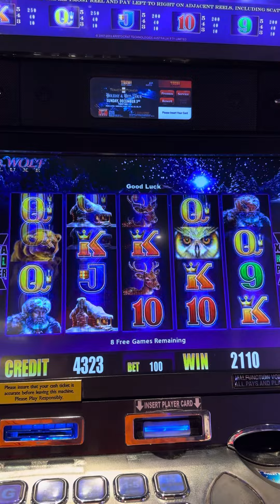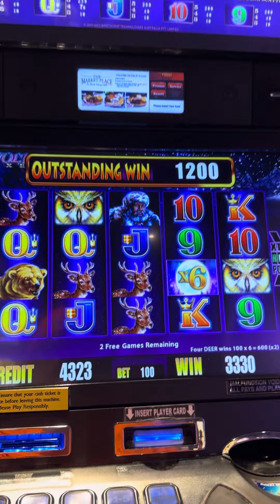Tachi palace Timberwolf deluxe